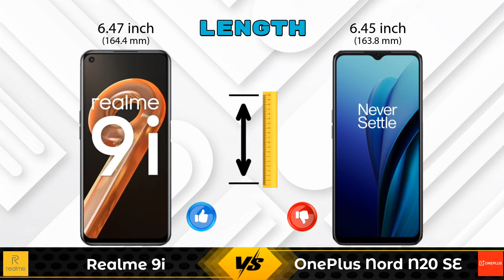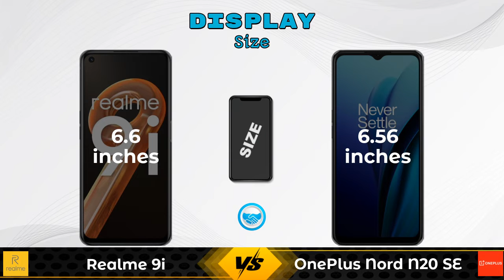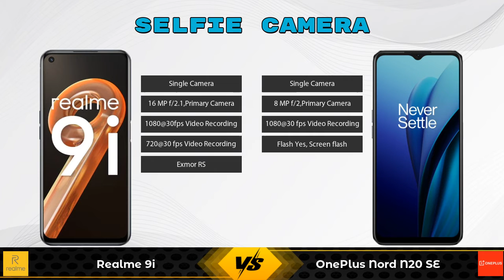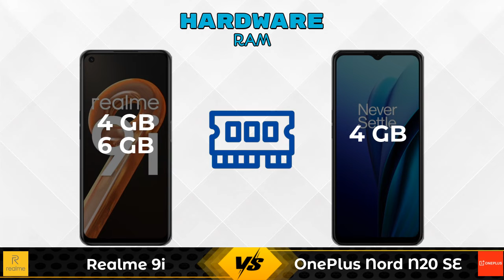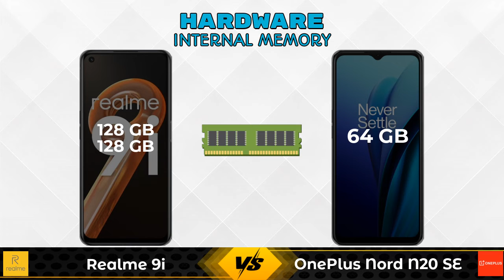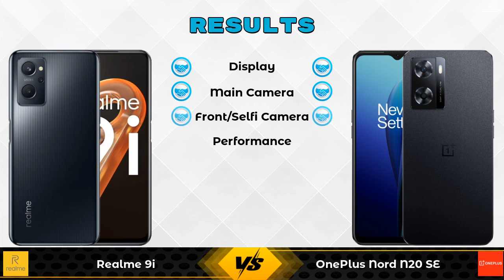Realme 9i Vs OnePlus Nord N20 SE - Full Comparison [Full Specifications]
In this Video we are Comparing Realme 9i Vs OnePlus Nord N20 SE with [Full Specifications].

Variant Details:
4 GB / 128 GB - 15899
4GB / 128 GB - 14999 (Flipkart)
6 GB / 128 GB - 15999 (Flipkart)
4GB / 128 GB - 15798 (Amazon)
6 GB / 128 GB - 16598 (Amazon)

Variant Details:
4 GB / 64 GB - 14990

Realme 9i 4GB RAM Vs OnePlus Nord N20 SE full specifications
OnePlus Nord N20 SE Vs Realme 9i 4GB RAM full specifications
Realme 9i 4GB RAM Vs OnePlus Nord N20 SE comparison
OnePlus Nord N20 SE Vs Realme 9i 4GB RAM comparison
Realme 9i Vs OnePlus Nord N20 SE comparison
Realme 9i Vs OnePlus Nord N20 SE